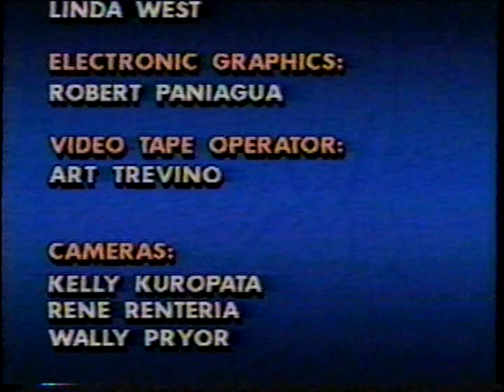Helen Alvare - January 17, 1993